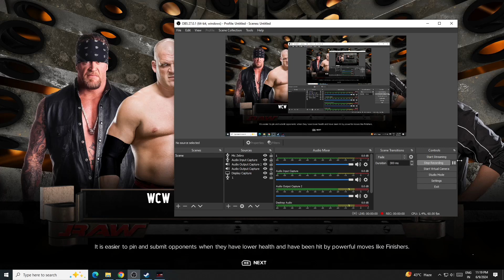WWE 2K24 Kane and Undertaker vs Farooq and JBL | WWE 2k24 Hindi Gameplay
Kane and Undertaker vs Farooq and JBL
kane wwe 2k24
kane vs
kane theme song
undertaker wwe 2k24
undertaker vs
undertaker theme song
farooq wwe 2k24
jbl wwe 2k24

wishout
wwe 2k24
wwe 2k24 download
wwe 2k24 update
WWE highlights today
pro wrestler
wwe smackdown
aew vs wwe
roman reigns
seth rollins
wwe 2k23 corner finisher
wwe 2k23 finishers
la knight
bobby lashley
cody rhodes
brock lesnar
wwe smackdown
wwe raw
wwe universe
wwe nxt
pro wrestling
INDIA

Join Telegram Group for suggestions click on link and join :)
Telegram link - WWE Gameplay YouTube (India)